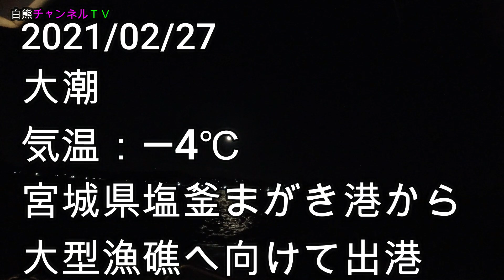【黒メバル&カレイ釣り】雪、地震の中船釣りに行ってみた！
2021/02/27宮城県塩釜まがき港から大型漁礁への釣り動画です。
今回も、第一海友丸さんにお世話になりました。さて、どうでしたでしょうか？
最後の宮城での釣りになると思います。
乗合船は宮城県塩釜市まがき港
サービスの良い、やさしい「第一海友丸」さんでした。